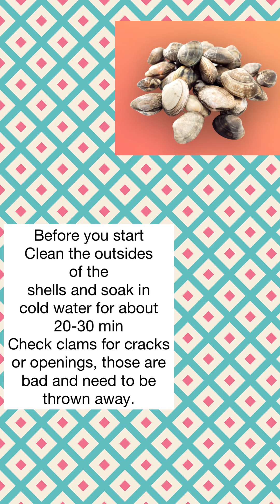How to cook clams!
Cooking with Anamaris